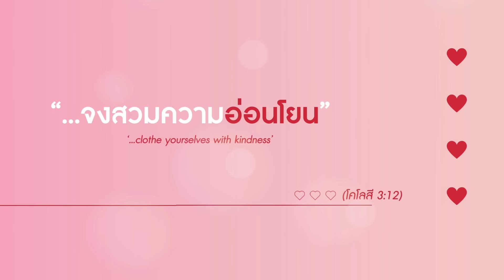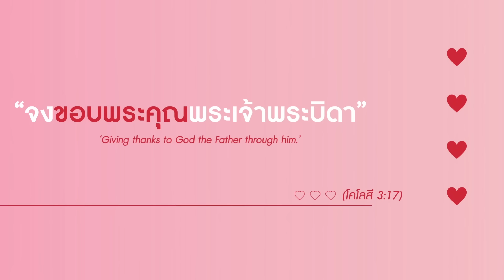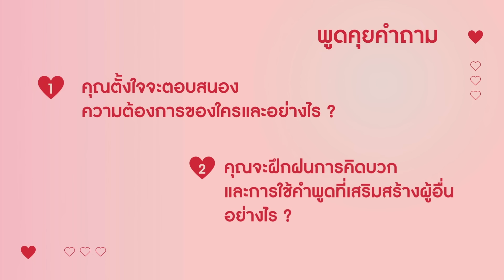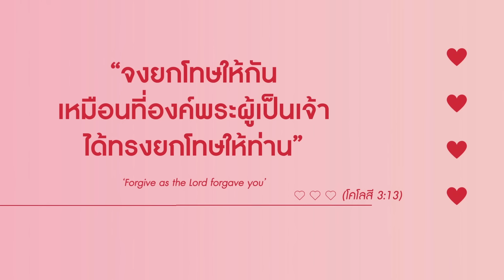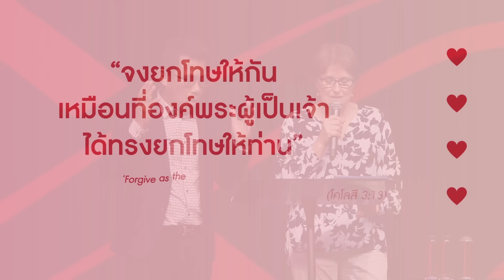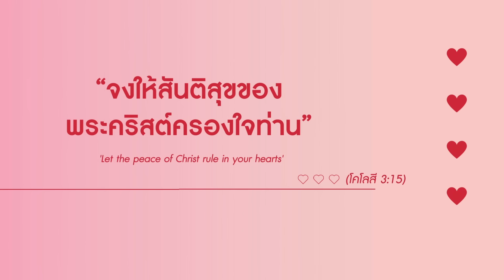บทเรียนเซลล์ : "จงสวมความรัก" | คริสตจักรเสรีภาพกรุงเทพ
บทเรียนเซลล์
หัวข้อ: "จงสวมความรัก"

คำถามพูดคุยในกลุ่มเซลล์
1. คุณตั้งใจจะตอบสนองความต้องการของใครและอย่างไร ?

2. คุณจะฝึกฝนการคิดบวกและการใช้คำพูดที่เสริมสร้างผู้อื่นอย่างไร ?

3. คุณต้องการจะยกโทษให้อภัยใครบ้าง (อธิษฐานเผื่อกันและกัน)

4. พระเยซูเป็นสันติสุขแท้ให้กับคุณอย่างไรบ้าง ?